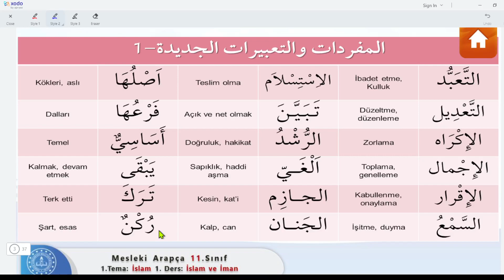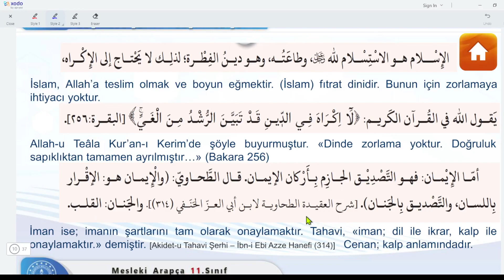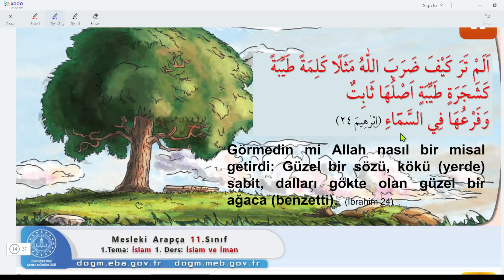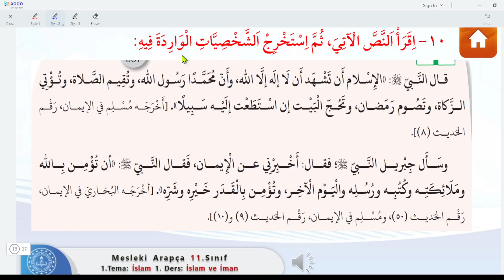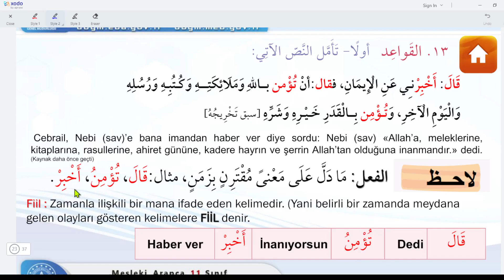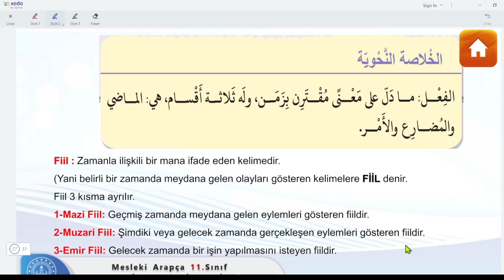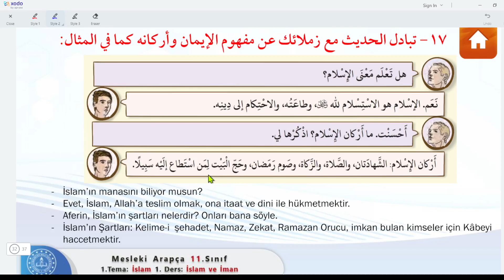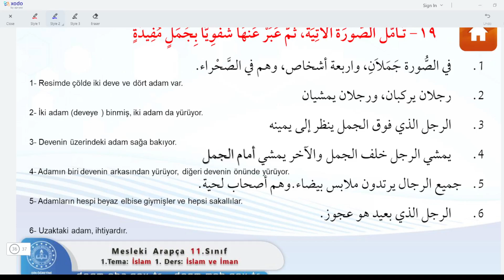11.Sınıf Mesleki Arapça 1.Tema 1.Ders İslam ve İman